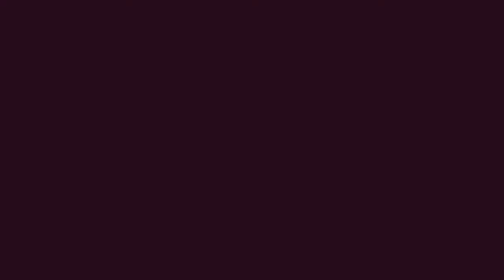Ultimate Capcom VS SNK Tag Team MUGEN: Super Mario Character Trailer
No introduction needed. The Italian plumber from the Nintendo world has arrived to Ultimate Capcom VS SNK now in CVS/POTS styled. Heck even Shadow Fox 140 is surprised about it.